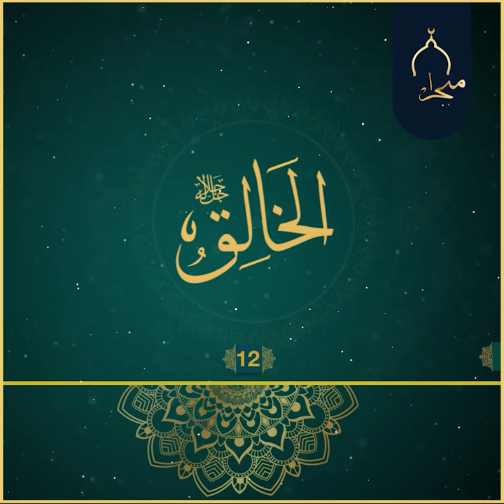یەکێک لە ناوەجوانەکانی خودا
الْخَالِق